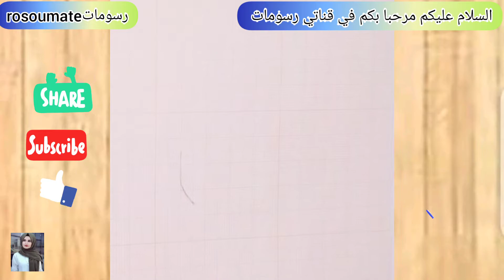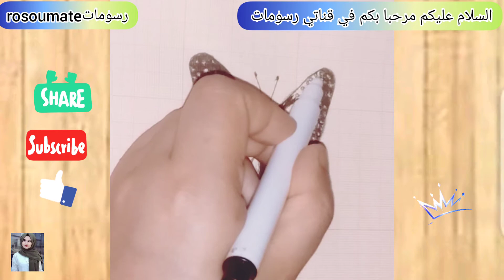تعلم رسم فراشة خطوة بخطوة سهل بالرصاص/للمبتدئين 💕